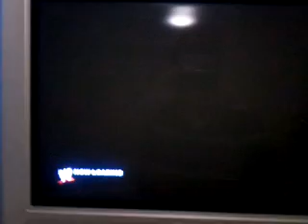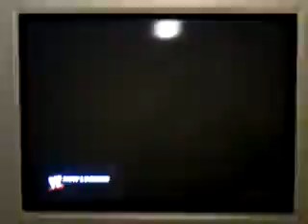The Bulldozer's Final match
Match 2 of Day 1 of WrestleMania.

Against The Miz.